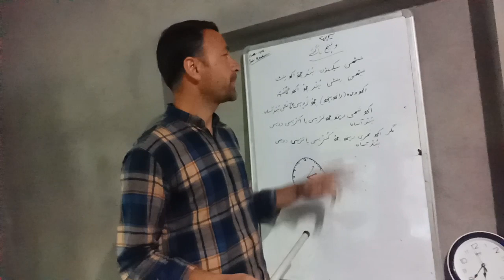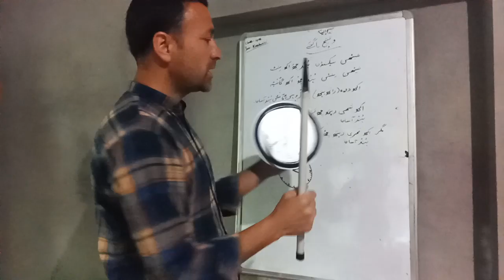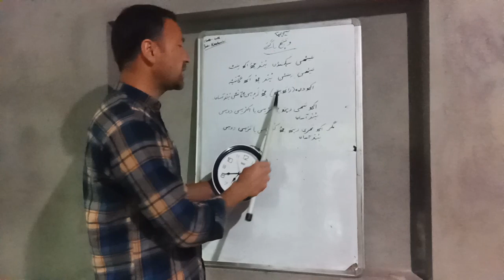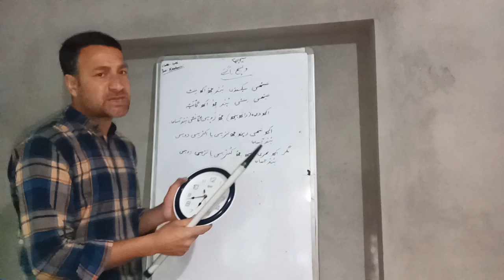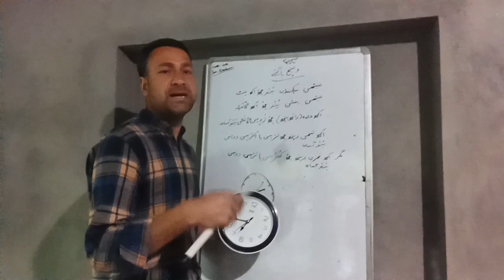Waqtech bagnae (L 2)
Class 4th kashmiri